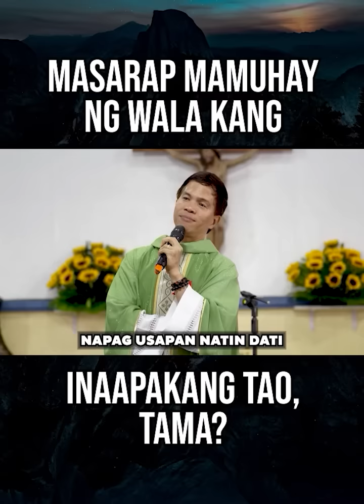MAGING MAINGAT SA PAGPILI NG KAIBIGANG PAGKAKATIWALAAN | HOMILY | FATHER FIDEL ROURA